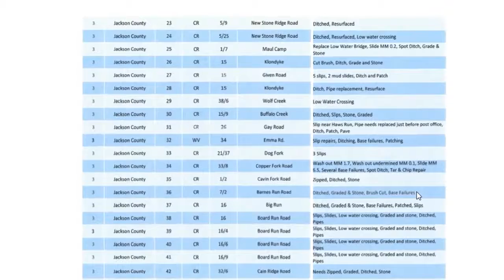Jackson County Road Repair List - Jim Justice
The list represents secondary roadways in Jackson County identified as being in the greatest need of maintenance work, per Governor Justice's request.